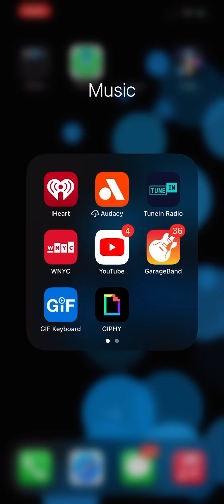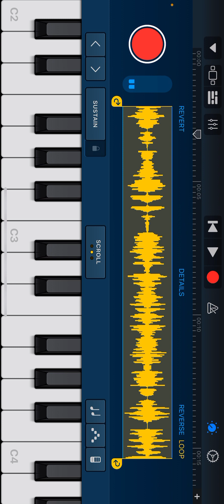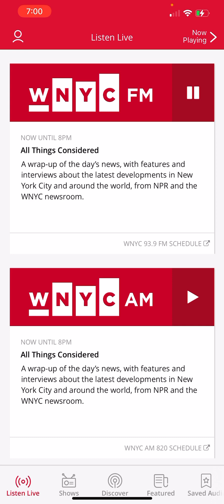March 21, 2023